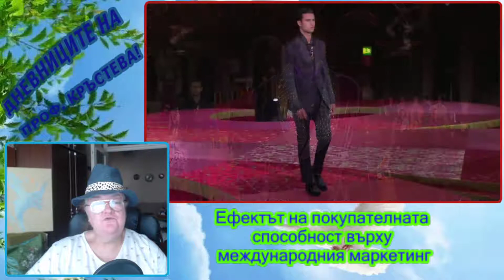Ефектът на покупателната способност върху международния маркетинг